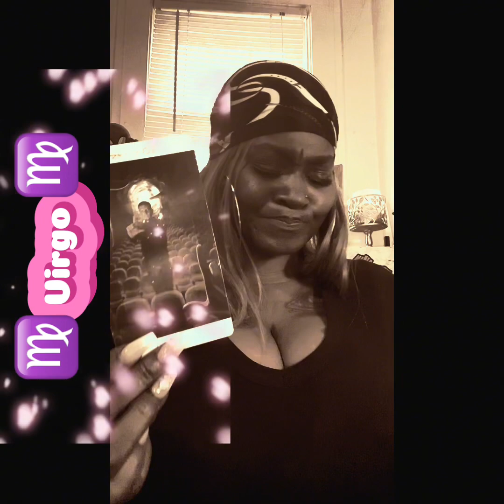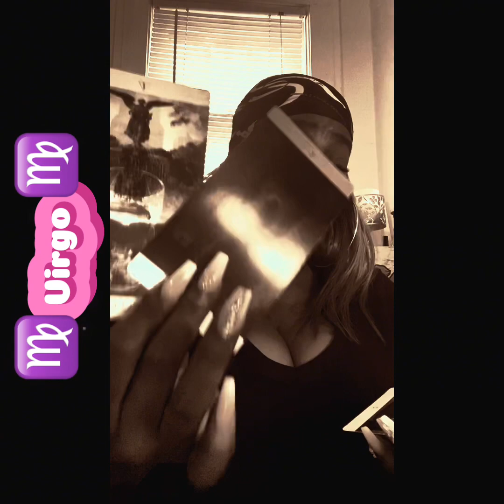✨♍️VIRGO♍️✨A SITUATION TURNS IN YOUR FAVOR🙏🏿💯🫣ADDICTED TO “YOUR” 🎥🫣✨INTOXICATED CONVO COMING🙄✨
(I AM NOT YOUR AVERAGE LIGHT WORKER!! SO IF YOU NOT READY FOR MY LIGHT..DIM YOUR WAY OUT OF HERE!)

WHAT IT DO BABY LOVES! IF YOUR LOOKING FOR MUSIC, READINGS, LOVE, HARD LOVE, REAL LOVE AND SUPPORT..YOUR IN THE RIGHT PLACE!!!I PRAY THIS MESSAGE RESONATES WITH YOU TODAY! REMEMBER THAT YOU ARE DESERVING OF THE REFLECTION YOU SEE IN THE MIRROR...LOVE!

(I DO READINGS, FEATURES, WRITINGS, EVENTS)